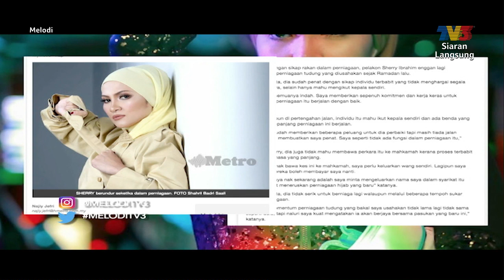Sherry Ibrahim Takkan Putus Asa! | Melodi (2020)